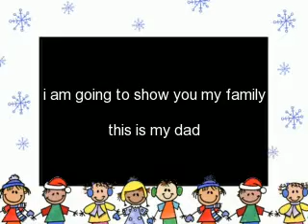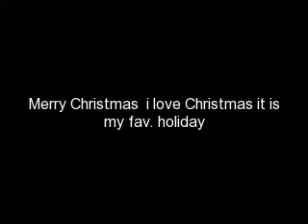Merry Christmas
i love Christmas